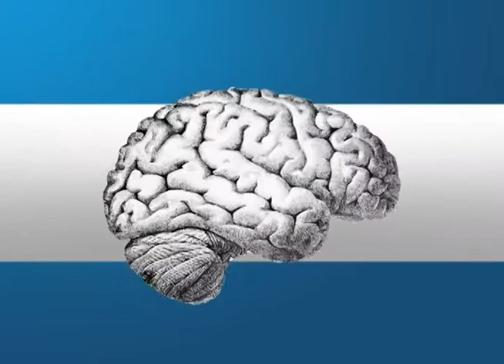Amnésias - Missões Jesuíticas - TV Informativo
Quadro com professor João Timotheo.